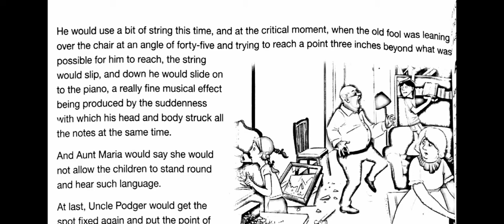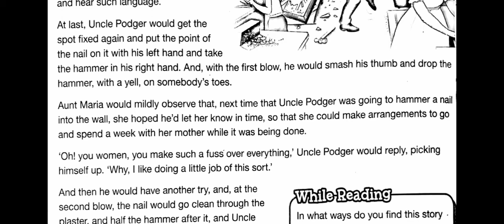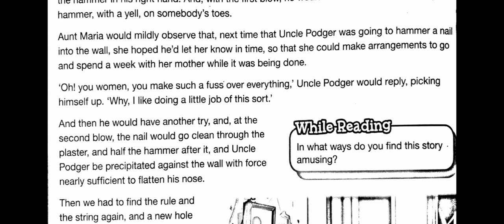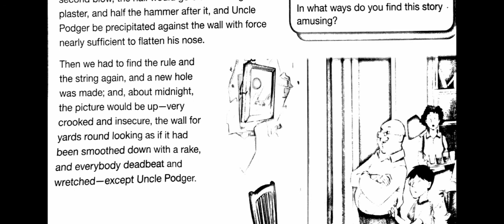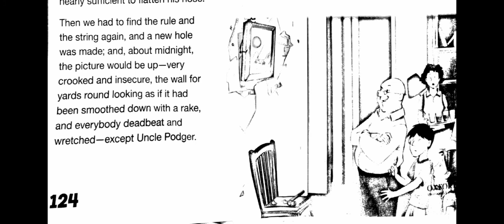Uncle Podger hangs a Picture translation in Urdu Hindi part 3